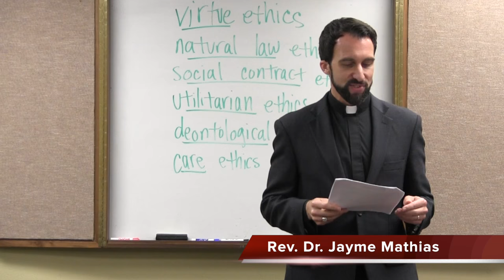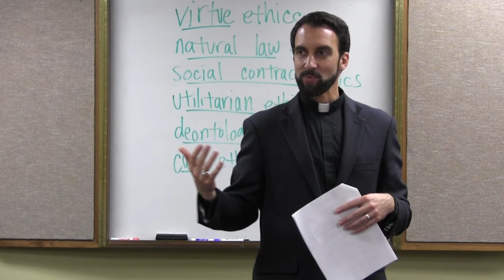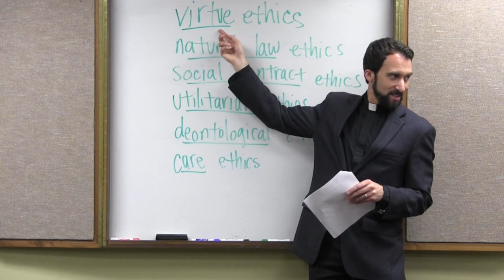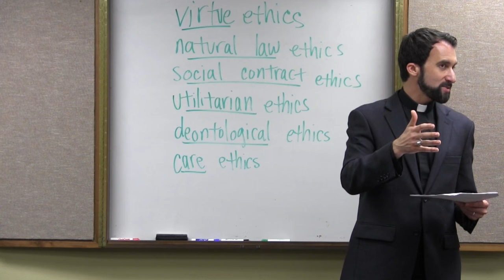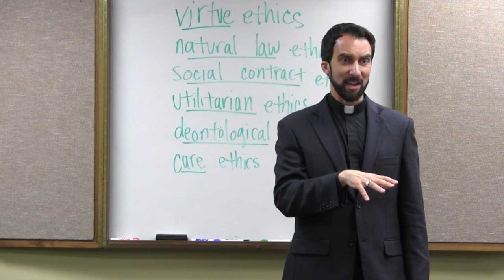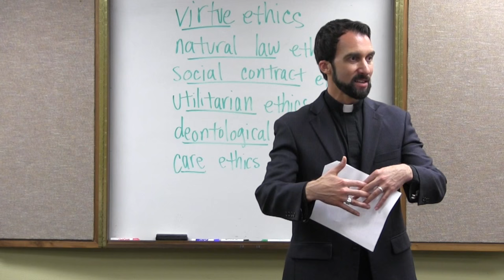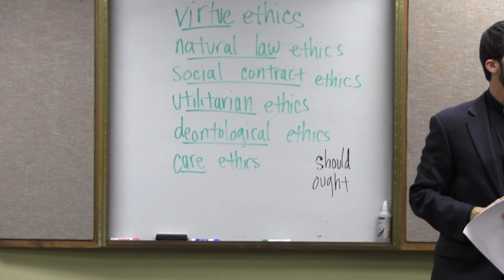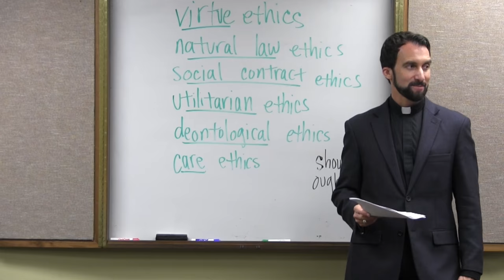“Case Study: Stanley ‘Tookie’ Williams” – Ethics, Video 18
Should the co-founder of the Crips, who eventually became a contributor to society, have suffered the death penalty? In this video, the Rev. Dr. Jayme Mathias, pastor of Holy Family Catholic Church in Austin, Texas, explores the implications of various ethical theories for the case of convicted death row inmate “Tookie” Williams.